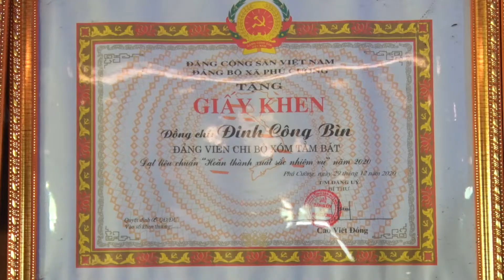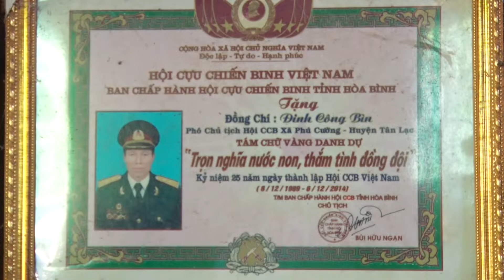Đảng viên hưu trí làm kinh tế giỏi